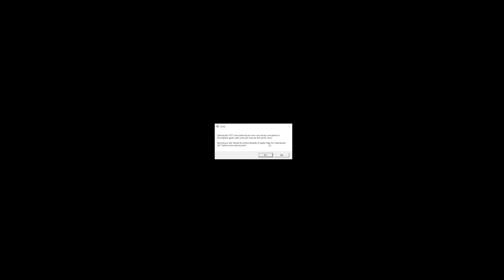Cyberpunk 2077 Is Fun